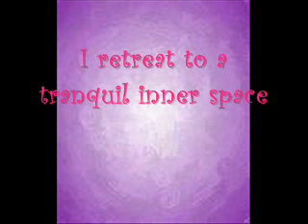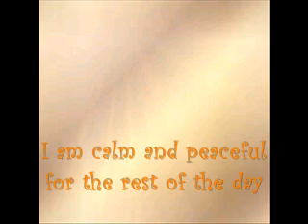Stress release affirmations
Listen to regain balance and harmony when under stress